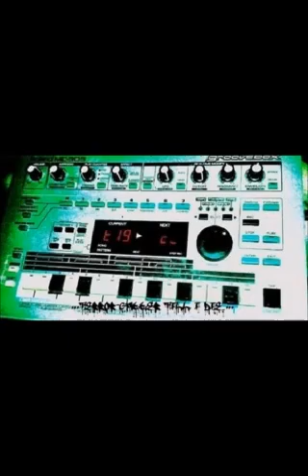B4 MEMETIC Untitled1